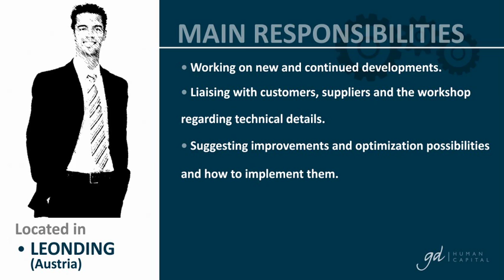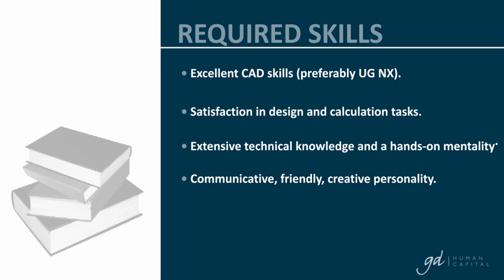Ofertas Empleo - DESIGN ENGINEER FOR COMBUSTION/ATMOSPHERE ENGINEERING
Puesto: DESIGN ENGINEER FOR COMBUSTION/ ATMOSPHERE ENGINEERING

Empresa/Área: GD Human Capital - Industry

Introducción:

GD HUMAN CAPITAL is looking for a DESIGN ENGINEER FOR COMBUSTION/ ATMOSPHERE ENGINEERING, for the R&D department of a worldwide expert in manufacturing industrial heat treatment furnaces.
The position will be based in LEONDING, AUSTRIA, where the enterprise have 640 employees.

Main responsibilities:

- Selecting devices and pipework components for industrial furnace facilities.
- Facility calculation and creating fabrication drawings which meet all relevant standards.
- Creating project drawings down to detailed drafts.
- Checking the drawings and fabrication documentation provided by contracted partners.
- Working on new and continued developments.
- Liaising with customers, suppliers and the workshop regarding technical details.
- Suggesting improvements and optimization possibilities and how to implement them.

Localización: Leonding

País: Austria

Requisitos:

- Completed technical training (technical secondary school with a focus on mechanical engineering, industrial engineering,mechatronics, etc).
- Interested in designing industrial furnace facilities (gas engineering, piping design).
- Experience working in pertinent areas such as instrumentation and control systems or piping design.
- Excellent CAD skills (preferably UG NX).
- Satisfaction in design and calculation tasks.
- Extensive technical knowledge and a hands-on mentality.
- Communicative, friendly, creative personality.

We offer:

- Job with a high degree of responsibility and team-oriented work.
- Continued training and the possibility of development and career advancement.
- State-of-the-art workspace, flexible working hours and attractive perks such as an in-house gym, employee restaurant, etc.